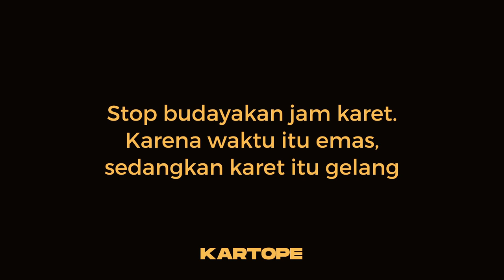Jam Karet - Kartope (Film Pendek)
Stop budayakan jam karet
Karena waktu itu emas
sedangkan karet itu gelang